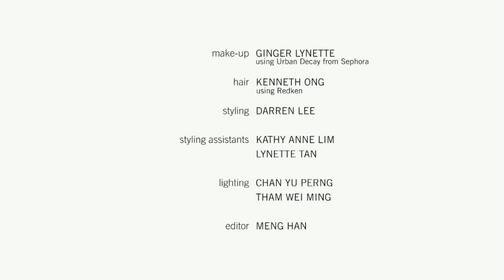Switch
2010 Lookbook Video

"Even when memory has been erased over and over again, fragments remain. Haunted by a past that returns and transforms itself. Are these visions illusion or reality?"

Gouseion, Plus+ from Puisne, Run Riot Records.
Pan Sonic, Light Transformer and Current Transformer from Kesto, Mute.
Gescom, Key Nell 3 from Key Nell, Skam Records UK.

Model: KSENIA C, Upfront Models and Production
Director: Darren Lee
DOP: Meng Han
Producers: Ling Tiong and YC Teo
Stylist: Darren Lee
Make-up: Ginger Lynette using Urban Decay from Sephora
Hair: Kenneth Ong using Redken
Styling Assistants: Kathy Anne Lim and Lynette Wong
Lighting: Chan Yu Perng and Tham Wei Ming
Editor: Meng Han

Special thanks:

Blackmarket Singapore (theblackmarket.sg/​)
Burberry Press Office Singapore